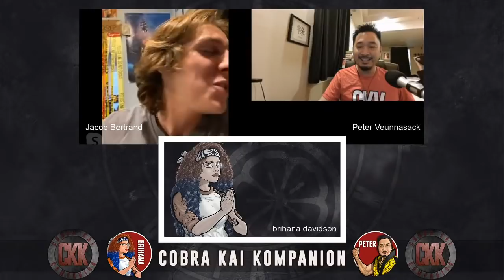Cobra Kai Kompanion : The Live Stream with Jacob Bertrand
Join Peter and bri as they welcome very special guest, Jacob Bertrand - Eli "Hawk" Moskowitz of Cobra Kai!

Chat will be live, but we cannot promise Jacob will be able to answer any viewer questions.